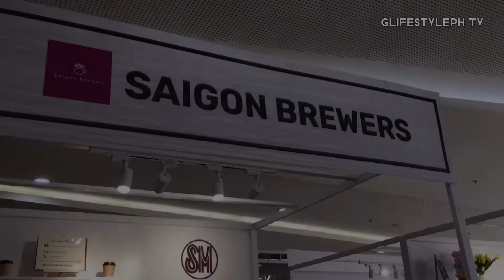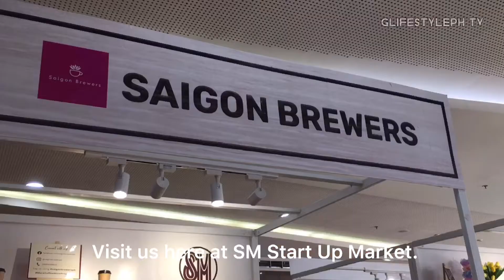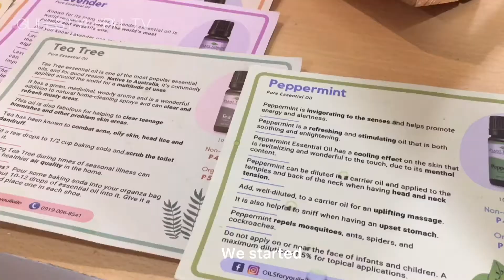SM STARTUP MARKET at SM CITY ILOILO